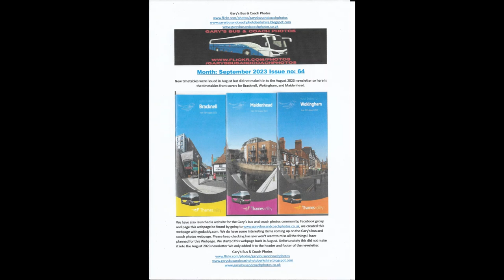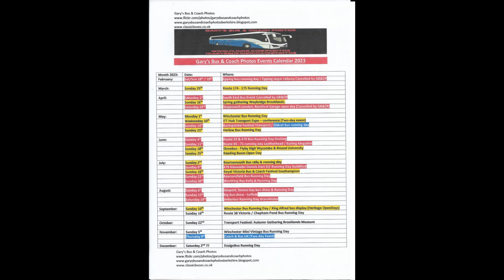Gary's Bus & Coach Photos Blog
Thanks for watching this blog for more like this please subscribe and put notification bell on thank you. other links to follow and subscribe in the video and on the about us section of the youtube channel